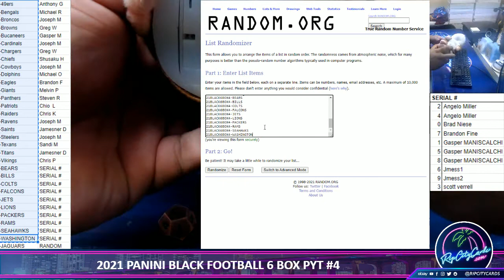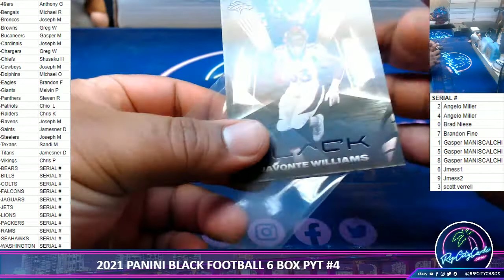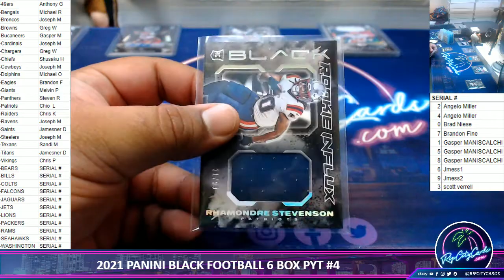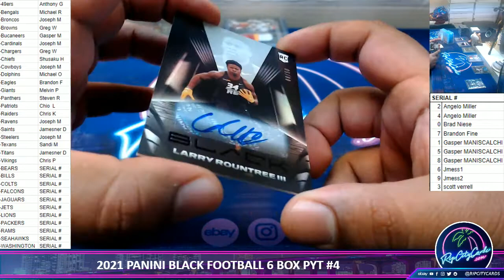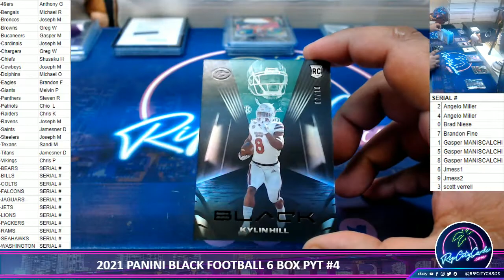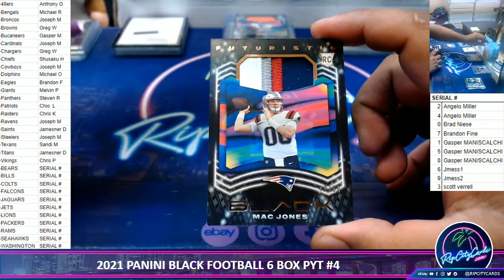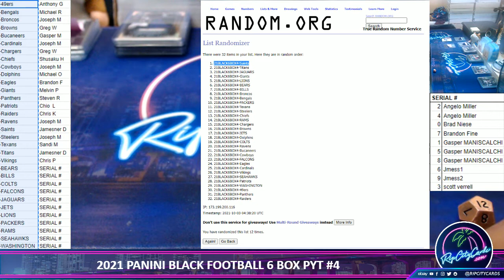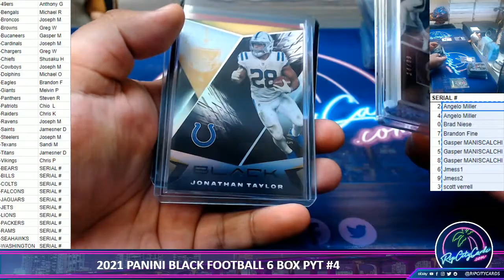2021 PANINI BLACK FOOTBALL 6 BOX PYT #4